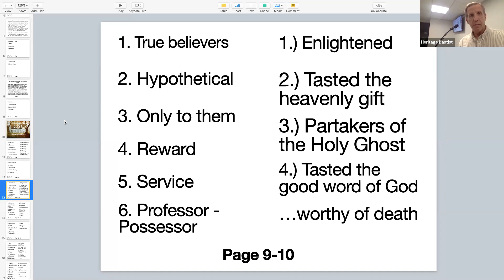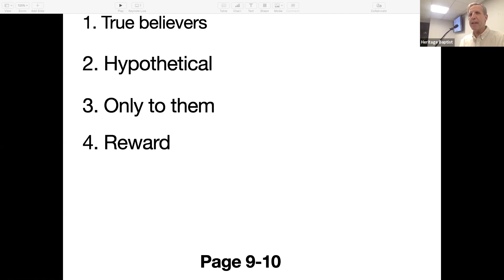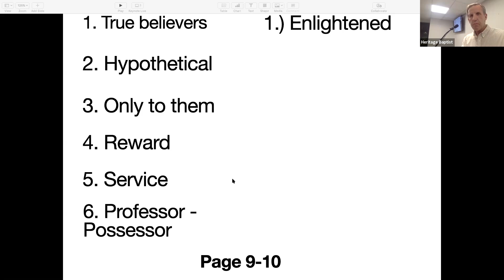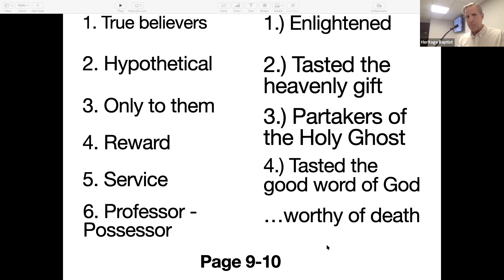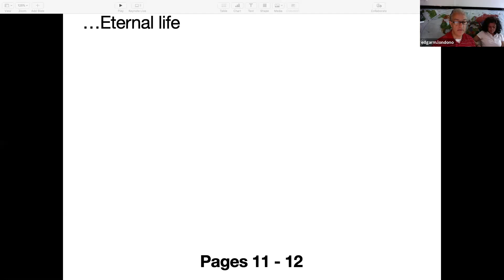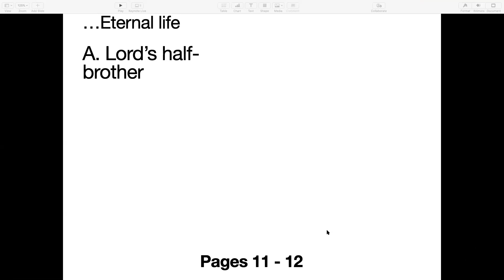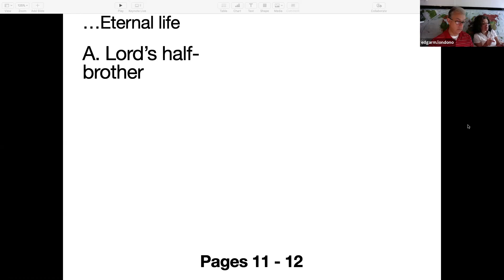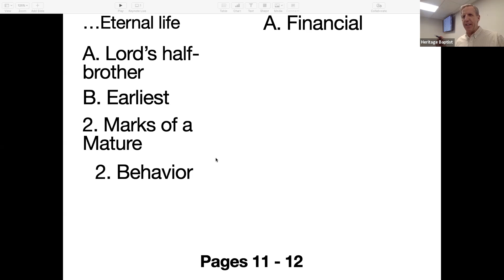NT Survey 3 (Hebrews-Revelation); Week 3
This class studies Hebrews 6:4-9 evaluating various views of this controversial passage and giving the interpretation that best fits the context, grammar, and all the Scripture considered. The book of James is introduced.